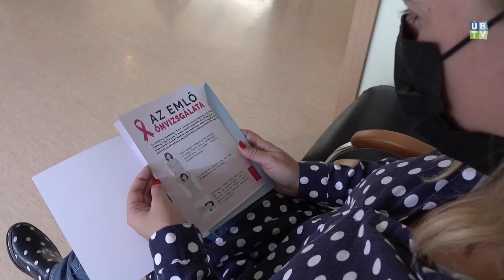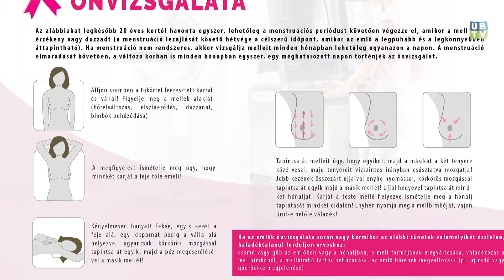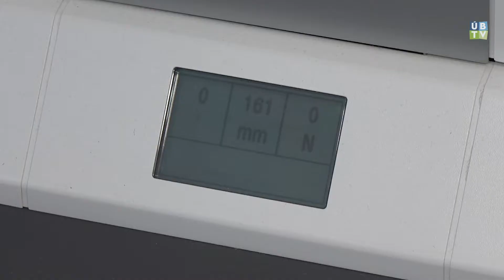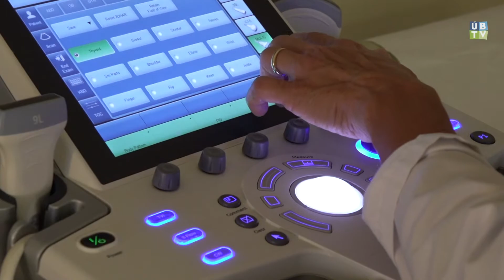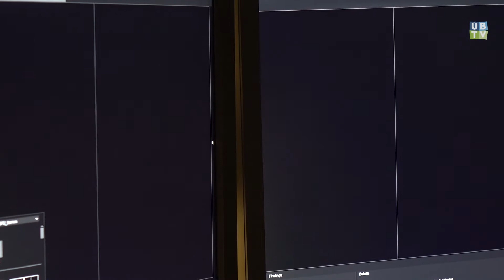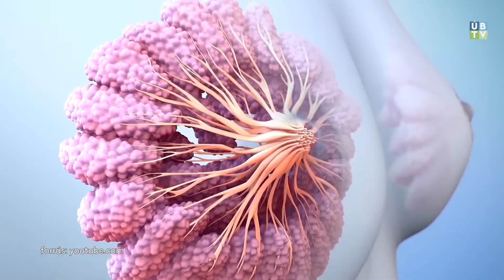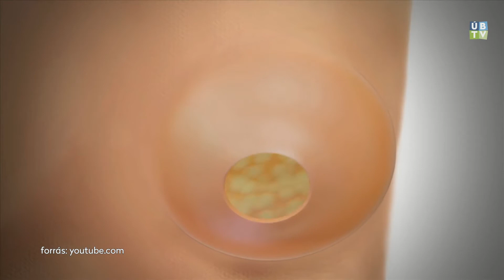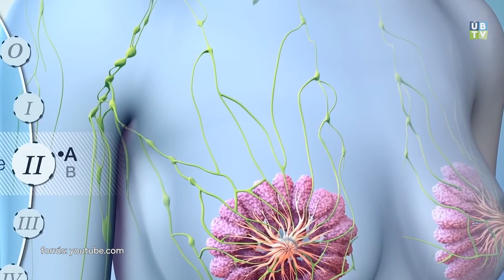Tudnivalók a mellrákról - Egészségünkre (2021.10.22.)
Október a mellrák elleni küzdelem hónapja. Ebből az alkalomból a Pozitron Diagnosztikai Központ radiológusa hívta fel a figyelmet az önvizsgálat és a rendszeres szűrővizsgálatok jelentőségére.